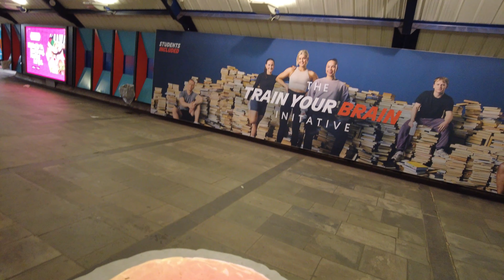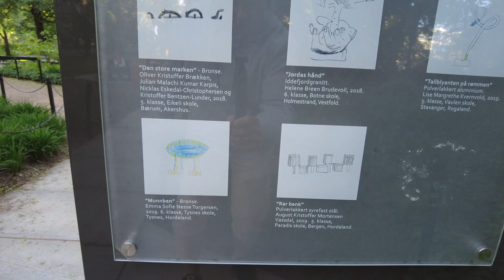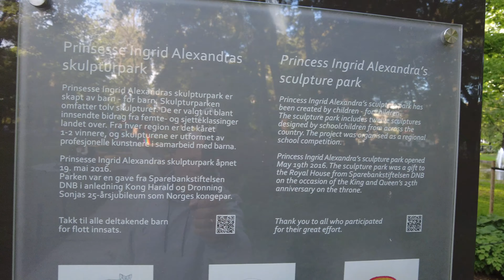Oslo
Evening in Oslo